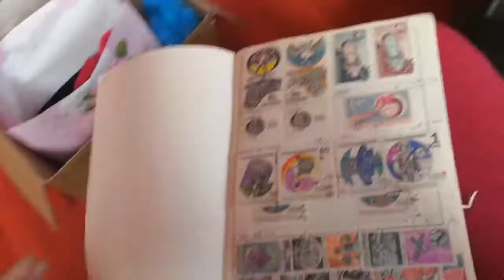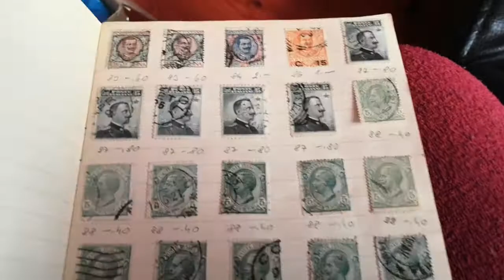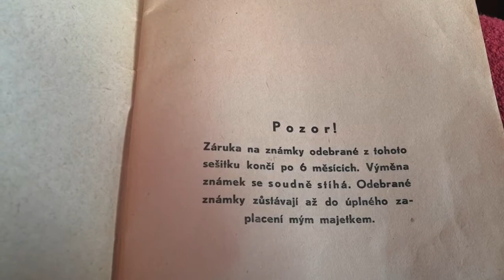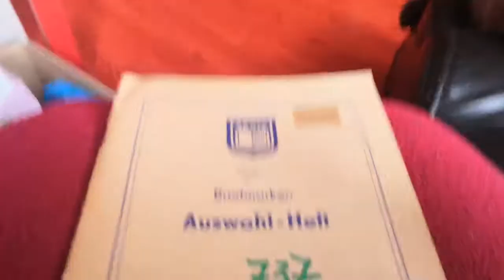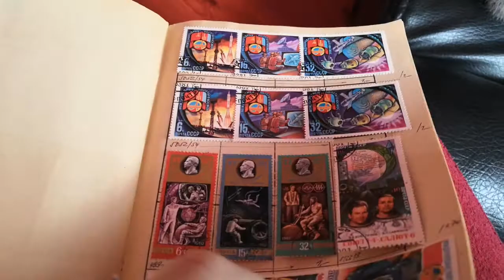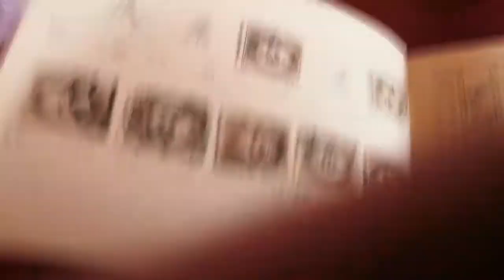Kus 300 vse 1500